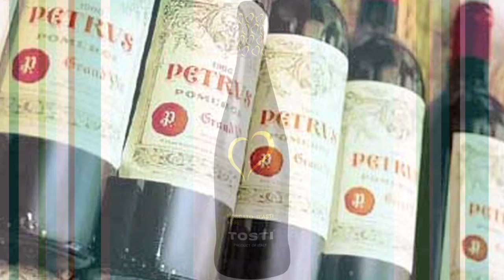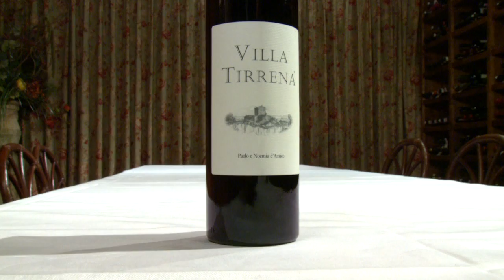Fall in Love with Merlot - Curious Cork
Danny Keefe from the Curious Cork tells how to fall in love with Merlot. Featured on Fox31 Everyday